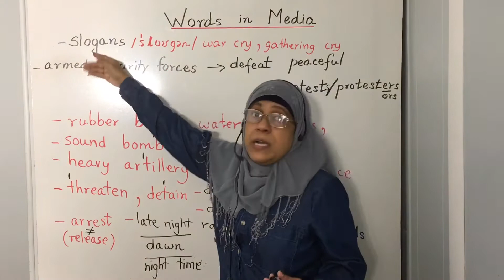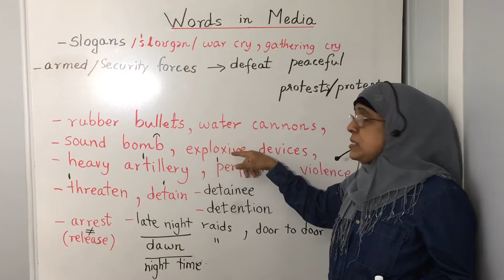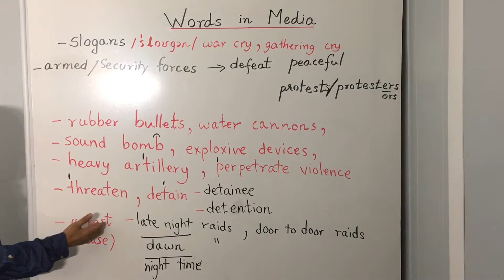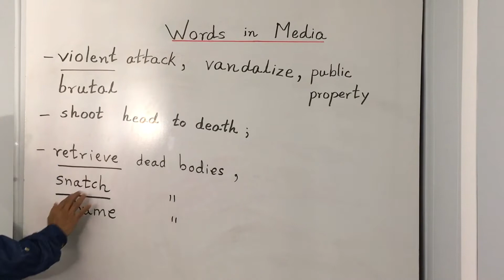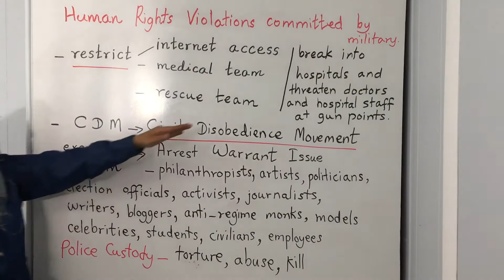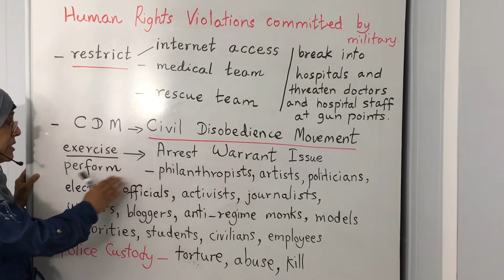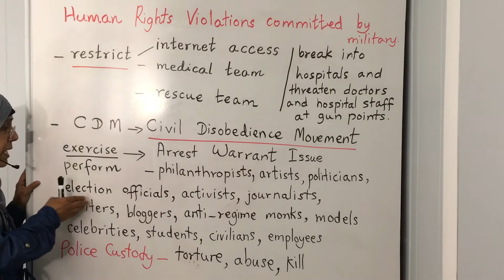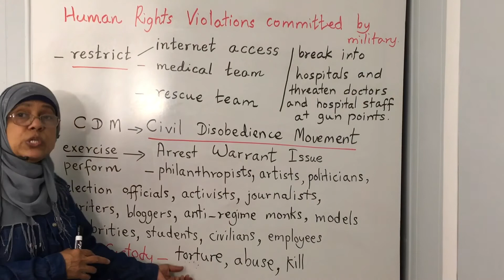Words in Media (in Burmese explanation)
These advanced words will make you easy to read news in media. (In Burmese). Learning words in media can make you easy to understand the news.